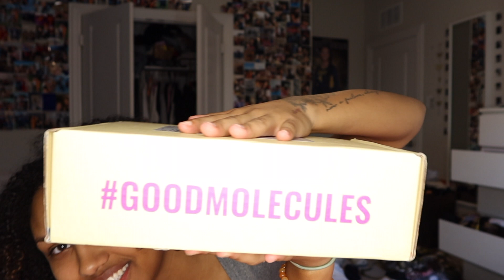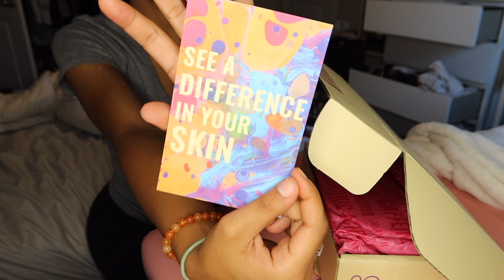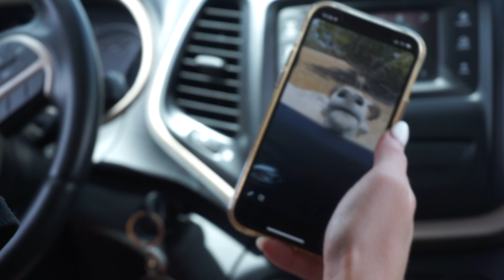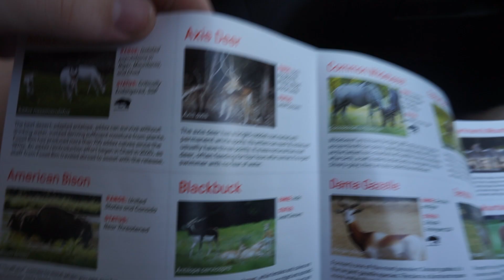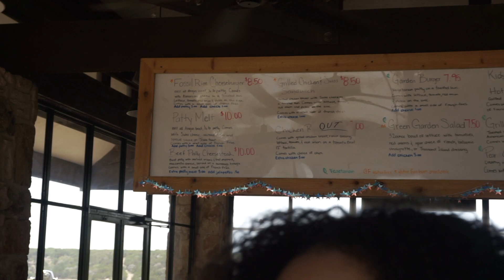Drive Thru Zoo & Good Molecules Unboxing!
Hey y'all! This is two little videos I just put into a little vlog! This drive in zoo is called Fossil Rim if any of y'all were interested!
SKIP TIME TO ZOO VLOG : @4:44